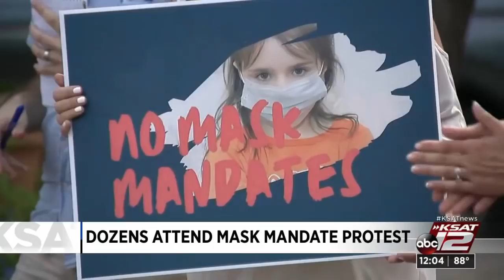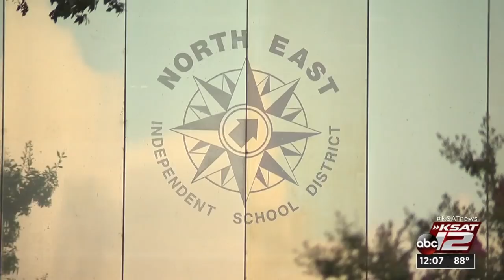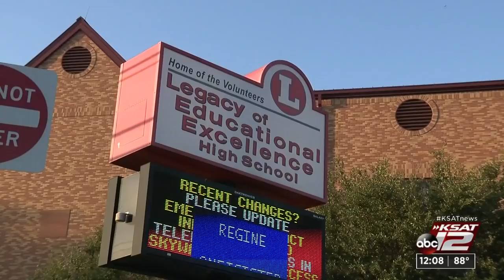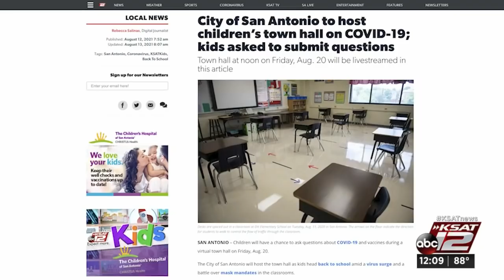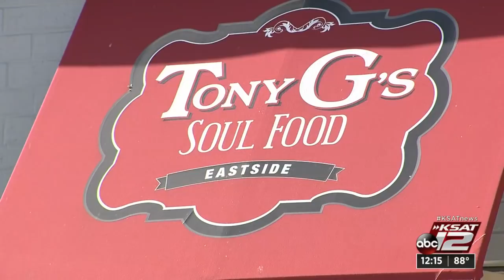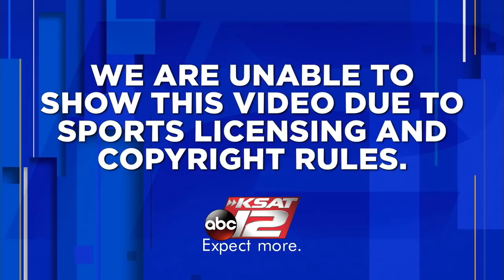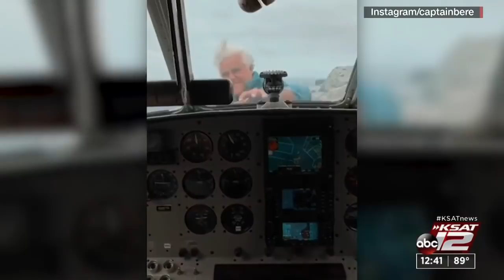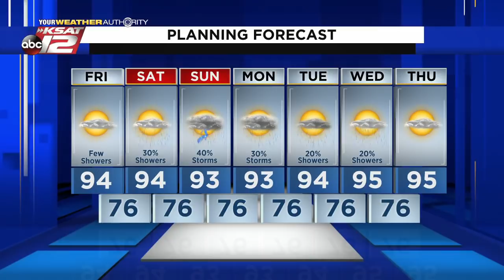KSAT 12 News at Noon : Aug 13, 2021